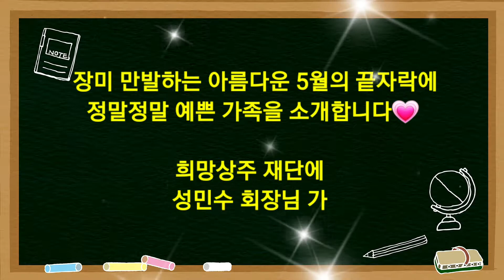🌻Demo🌻 Pig Rabbit 장윤정-돼지토끼/Beginner 초급작품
💥스텝설명 영상을 참고하세요 ☝☝

Count:32
Wall:4
Level:Beginner
Choreo:Kuk Kumson (KOR) - November 2020